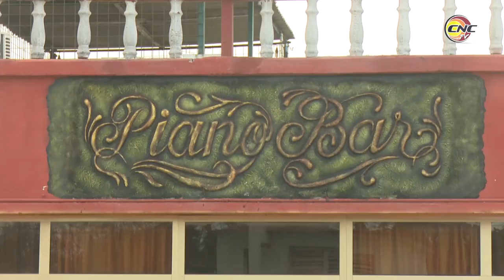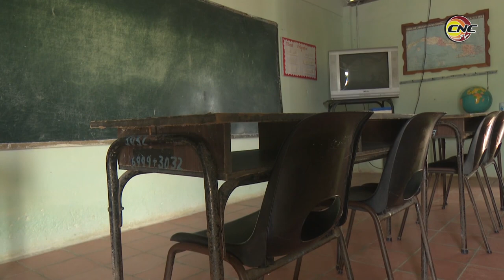Inauguran obras de beneficio social en Granma con motivo del aniversario 62 de la Revolución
Cuando se reinicie el curso docente educativo en enero próximo, los 270 pioneros del seminternado Ernesto Che Guevara, de la comunidad Grito de Yara, en el municipio granmense de Rio Cauto, encontraran un plantel remozado y con mejores condiciones para desarrollar el proceso lectivo.

Tras un mantenimiento constructivo la institución, quedo reinaugurada con motivo de las actividades por el 62 aniversario del Triunfo de la Revolución.
A propósito de la efeméride abrió sus puertas al público en ese municipio granmense un Piano Bar, que ofertara servicio de coctelería y entremés.

También en la ocasión  se entregó una vivienda construida por el plan de subsidio, y quedo inaugurado el edificio socio-administrativo de la UEB Integral de Servicios Técnicos Jucarito, perteneciente a la Empresa Agroindustrial de Granos José Manuel Capote Sosa.

Con motivo de las celebraciones por el Primero de Enero también fueron inauguradas varias obras de beneficio social en el municipio de Cauto Cristo, entre ellas la sede de la Dirección Municipal de Justicia.

Asimismo se concluyó la reparación de la escuela Primaria Gilberto González Rojas, de la comunidad rural El Recreo. En este plantel se cambió el techo, piso, red sanitaria, y carpintería.

De igual forma se entregó una vivienda a la atleta Yudelmis Báez, quien desde los 18 años es miembro de la preselección nacional de Karate, y ha sido medallista en eventos centroamericanos.